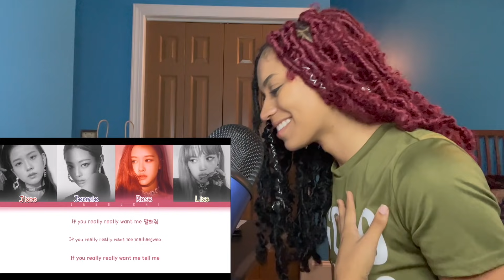Reacting To BLACKPINK MINI ALBUM Square Up For The First Time 🔥🔥 | Tianna B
In this video, I continue my new journey into KPOP/BLACKPINK. This video was highly requested and I am glad it was suggested to me!

Link to original/ copyright ownership :